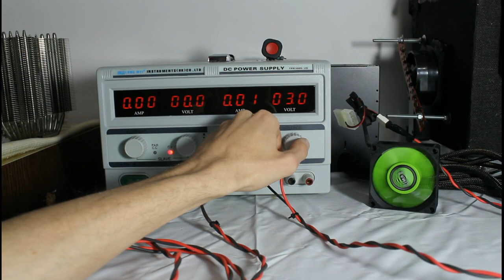Aimaxx eNVicooler 70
Review of the new Aimaxx eNVicooler 70 with nanomax bearing and 2500rpm.